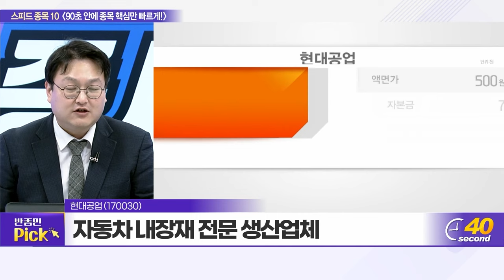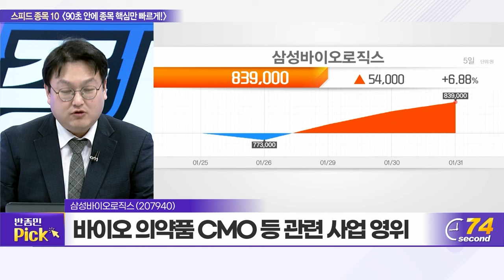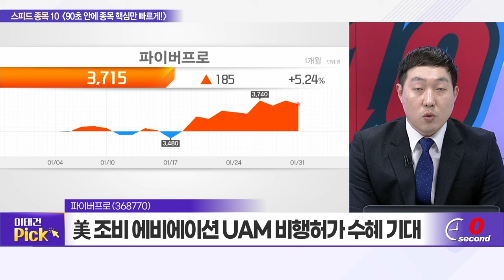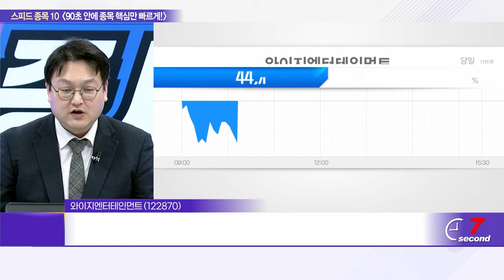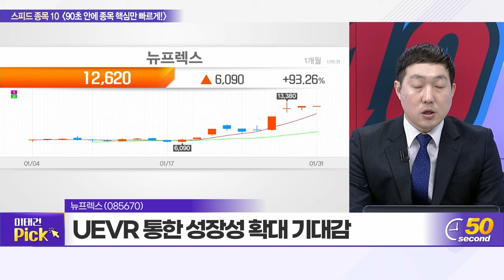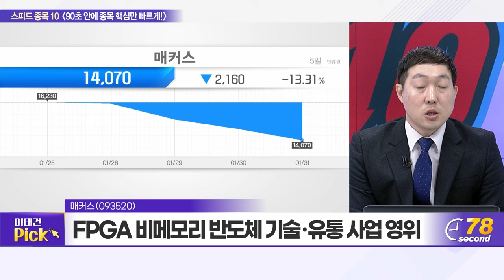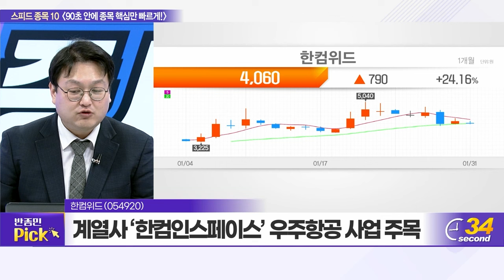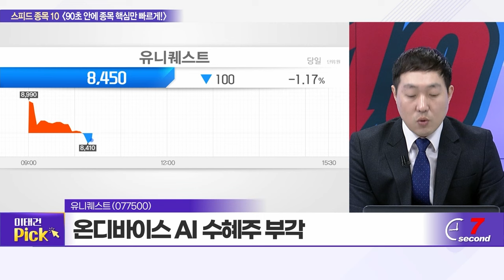현대공업, 오킨스전자, 삼성바이오로직스, 파이버프로, 와이지엔터테인먼트, 뉴프렉스, 한국전자인증, 매커스, 한컴위드, 유니퀘스트_스피드 종목 10 (20240131)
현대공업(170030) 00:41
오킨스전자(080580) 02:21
삼성바이오로직스(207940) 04:07
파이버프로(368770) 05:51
와이지엔터테인먼트(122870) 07:37
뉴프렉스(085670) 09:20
한국전자인증(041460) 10:59
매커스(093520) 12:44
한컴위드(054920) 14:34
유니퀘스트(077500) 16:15